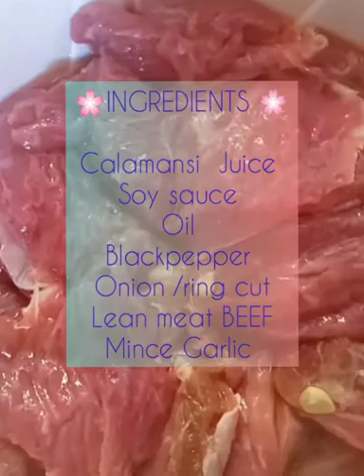BISTEK ||BEEFSTEAK ILOCANO STYLE.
BEEFSTEAK ILOCANO STYLE .SO DELICIOUS AND PALATABLE ...GOOD FOR.BREAFAST ,DINNER AND LUNCH. SO EASY TO COOK JUST FOLLOW RECIPE AND PROCEDURE IN THE VIDEO.